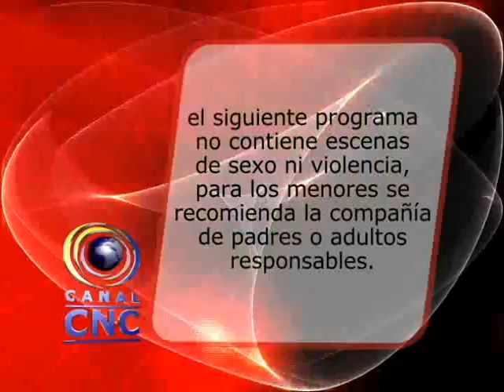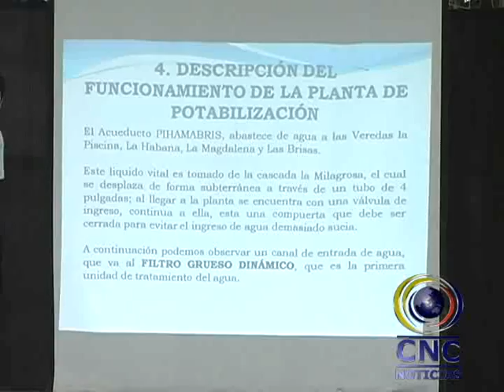CNC NOTICIAS BUGA 05 DE NOVIEMBRE DE 2014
Para el día de no carro no moto en Buga se adelantaran controles preventivos y sancionatorios para quienes incumplan el decreto municipal, por primera vez las sanciones que se apliquen no serán de tipo pedagógicas si no pecuniarias

Las fotomultas y el radar son los nuevos implementos que están utilizando los guardas de tránsito para tener pruebas a la hora de poner comparendos a quienes no estén cumpliendo las normas.

Para el este viernes 7 de noviembre se realizara la mesa de concertación para la construcción de la Política pública de la cultura 2014 – 2025. La reunión tendrá lugar en el salón Lourdes.
Con un acto cultural se realizó el homenaje al río Guadalajara que tuvo lugar en el polideportivo del corregimiento de la magdalena

Para el este viernes 7 de noviembre se realizara la mesa de concertación de la politica Puablica de cultura 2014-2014, que tendrá lugar en el salón Lourdes

El secretario de obras públicas Mauricio Cruz Garrido dio respuesta a la problemática que se presenta en la vía el arenal